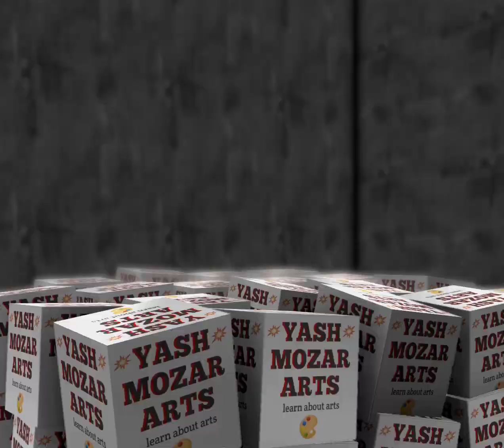my New sketch of water drops with black and white charcoal pencils very easy and simple sketch for.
my New sketch of water drops with black and white charcoal pencils very easy and simple sketch for beginners with yash mozar arts heart water drops